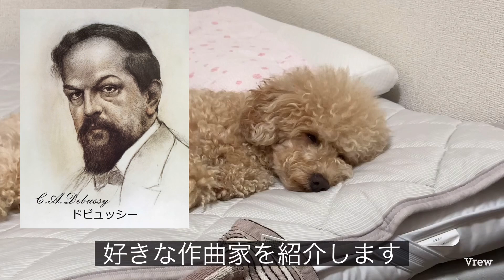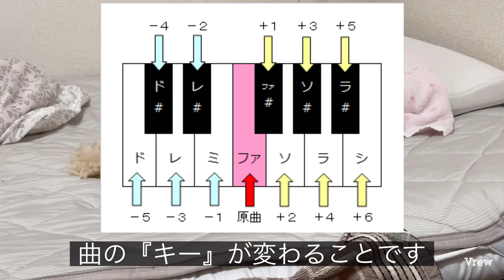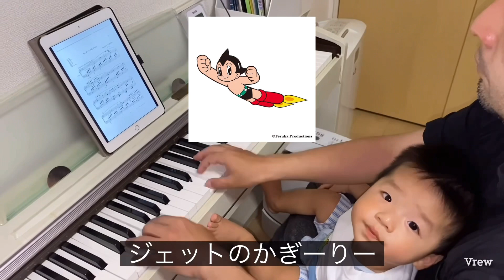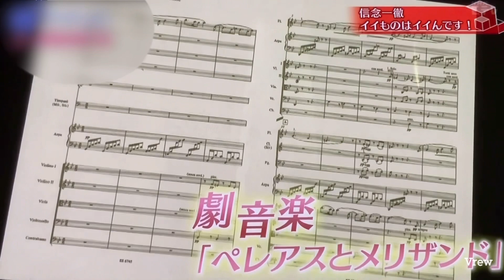【名曲紹介】フォーレ作曲『シシリエンヌ』（シチリアーナ）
ガブリエル・フォーレ（フランス）もわたしの大好きな作曲家のひとりです。

今回はフォーレ自身も大変気に入っていた、『シシリエンヌ』（シチリアーナ）をご紹介します。唯一、しっかり弾ける曲だったのですが、数年ぶりに弾いたら忘れてしまっていました。💦😁

検索すると、たくさんの名演奏がありますので、全曲お聴きになりたい方は検索してください。

この、ピアノ解説YouTuberの方が、約10分？足らずで弾きこなされてます。